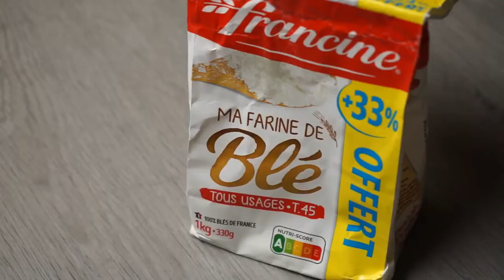Poisson | Recette poisson | Sea bream | Sea bream fish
Recette de daurade : Comment faites cuire la daurade à la poêle sans éclaboussures d'huile
Pour faire les repas par friture, il y a souvent un obstacle gênant qui est l'huile chaude qui éclabousse partout, provoquant des difficultés à faire des plats par friture.
En tant que chef, je sympathise avec ça!
Je partage avec vous une petite astuce pour faire frire le poisson avec le moins éclaboussures d'huile possible

*【Compétences en cuisine 】【Cooking skills】

daurade,
dorades,
daurade royale,
dorade grise,
la daurade
poisson,
poison ivy,
le poisson
sea bream,
sea bream fish,
fish sea bream,
sea bream fillet,
fillet sea bream,
sea bream grilled,
grill sea bream,
grilled sea bream